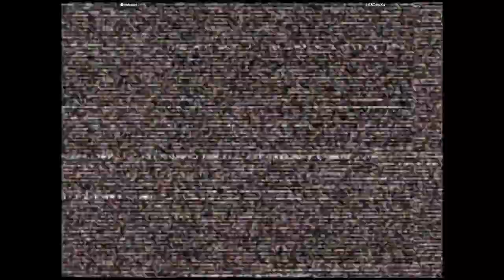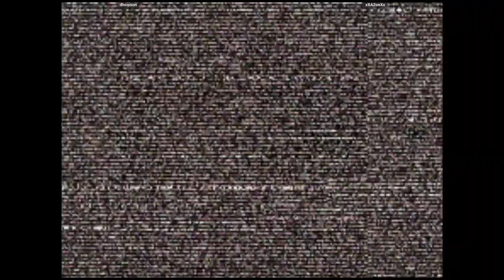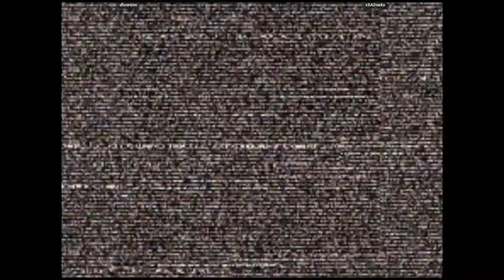CVS2 🕹 dhowson VS xXA2oeXx | 🇺🇸🇺🇸 Fightcade Online Retro Games